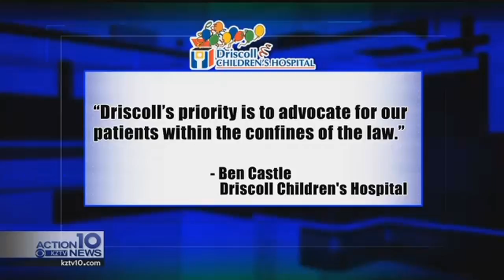Video of undocumented girl in hospital raises questions about Border Patrol presence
A 10-year-old undocumented girl with cerebral palsy who was escorted out Driscoll Children's Hospital by Border Patrol agents will be visited by her family tomorrow.